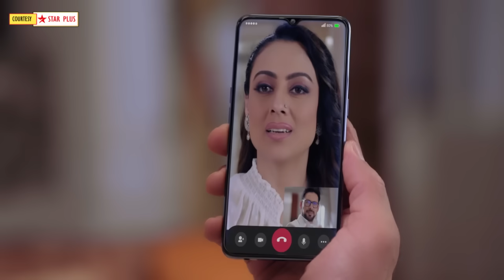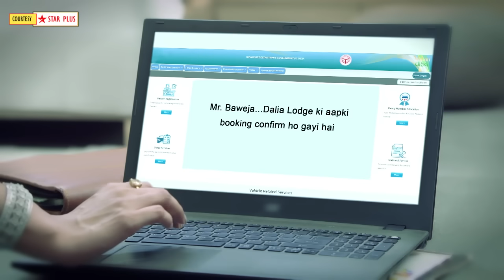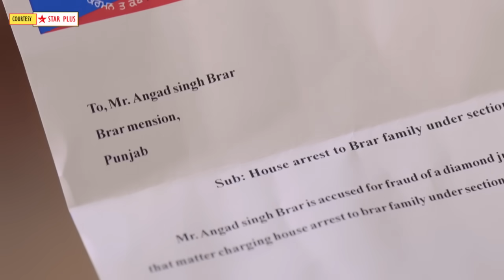Teri Meri Doriyaann Today Episode Promo 2 |19th Dec 2023| Seerat ne jode hath, Yash-Garry hue khush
Here's Presenting TV show Teri Meri Doriyaann Today Episode Promo 2 of 19th Dec 2023